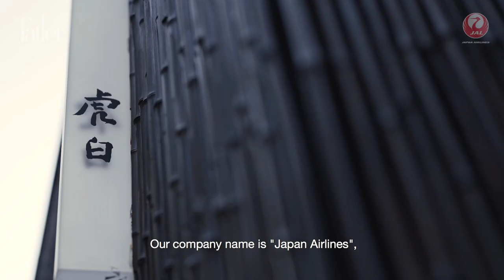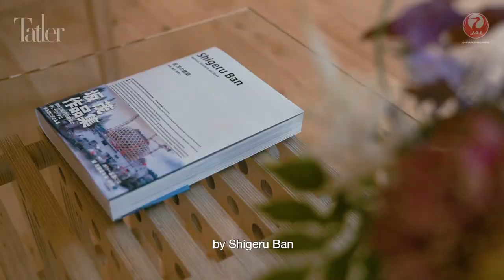Inside Autumn On A Plate—A Curated Culinary Journey By Tatler Travel and Japan Airlines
The first-ever Tatler Travel experience was a whole-hearted celebration of Japan's autumn season and culinary treasures. From the Philippines, renowned foodie and founder of Cross Cultures, Cheryl Tiu tells of her experience.